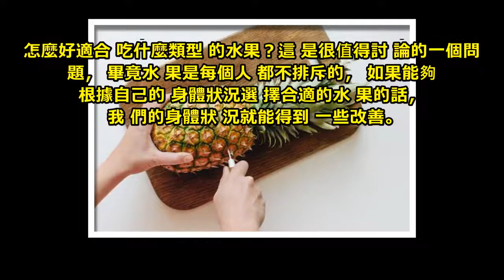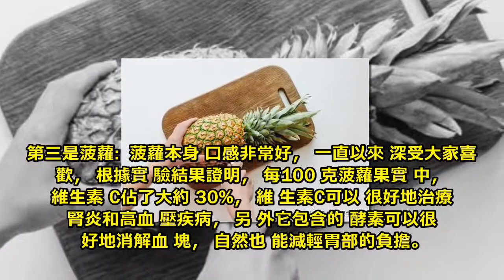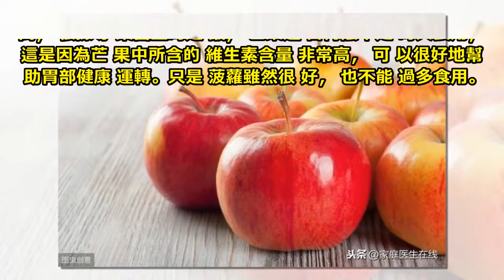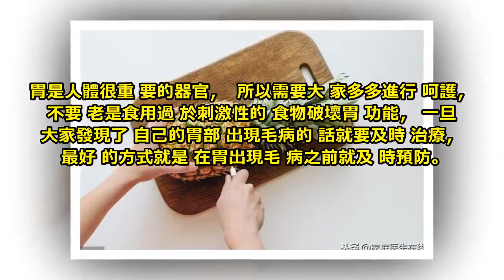胃不好，就該抓緊時間吃5種水果，廉價的“養胃之星”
每個人身上可能都會呈現出一些亞健康的症狀，這是能夠理解的，畢竟現在的社會生活壓力都很大，身上的器官和組織比較容易受到疾病的侵襲，這是合情合理的。

作為一個普通人，應該知道一些養生的基礎知識，比如胃不怎麼好適合吃什麼類型的水果？這是很值得討論的一個問題，畢竟水果是每個人都不排斥的，如果能夠根據自己的身體狀況選擇合適的水果的話，我們的身體狀況就能得到一些改善。

第一是木瓜: 木瓜是很多女性都喜歡吃的水果，它含有的木瓜酵素對女性發育有很大的幫助，另外這種物質還有助於分解並加速蛋白質吸收，可以讓人體內部的胃部消化起來比較順暢，所以木瓜能夠幫助胃部實現健康化運作。